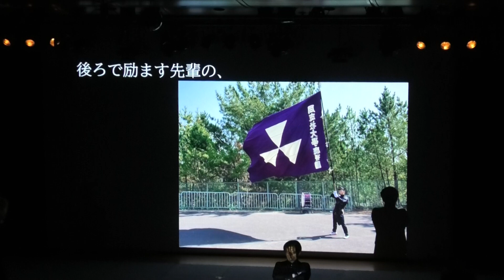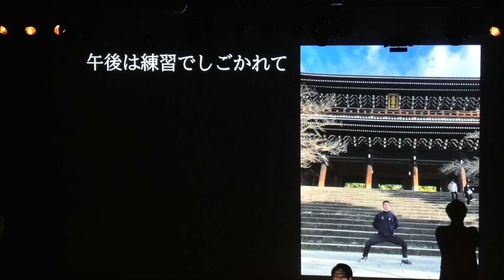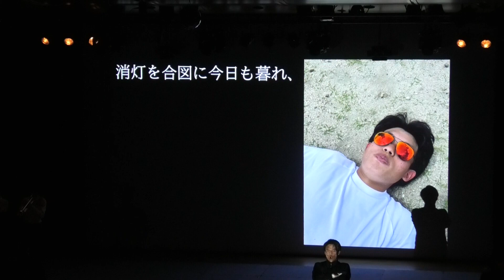ATOM FESTIVAL 2023【10】愛唱歌 同志社大學應援團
0:00 START　愛唱歌■同志社大学 室町キャンパス 寒梅館ハーディーホール　2023/12/23　撮影・アップロード許可いただいております。■GOOD評価・チャンネル登録よろしくお願いいたします。同志社　応援團